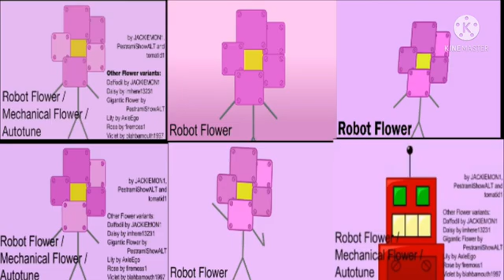6 BFDI Auditions